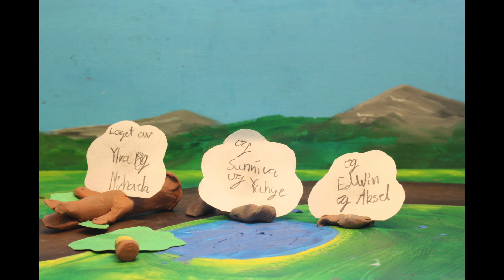Animasjon Setermoen skole 6. trinn, 2022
Animasjon laget av elever ved Setermoen skole 5. - 7. trinn,  mai 2022.